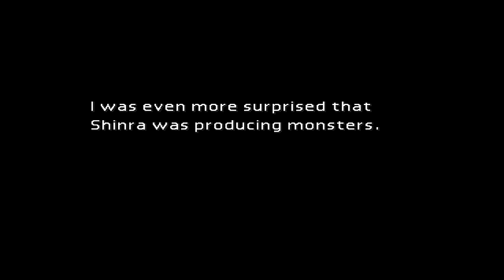Final Fantasy VII - Part 19 - Sephiroth's discovery (PC)